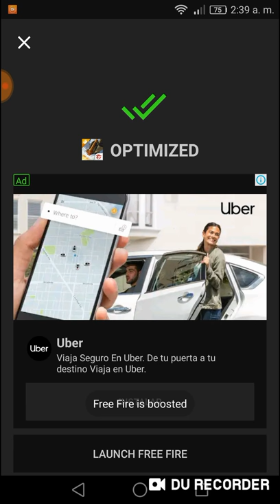COMO QUITAR El LAG de FREEFIRE..!!2019 Funcional*/💣🔝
Hola Amigos(as) Hoy les traigo una aplicacion para quitar el lag y acelerar free fire,Espero y les Sirva tan bien como me sirve a mi 👌👑
GRACIAS POR TODO EL APOYO CRACKS 🔝

APLICACIÓN EN PLAY STORE 🔝👌🛡

Como quitar el lag en Fre fire//acelerando free fire//aplicación para quitar el lag en free fire//como quito los bugs//free fire sin bugs// como aceleró free fire //como acelero free fire // Fre fire //SI sirven //Huawei p8